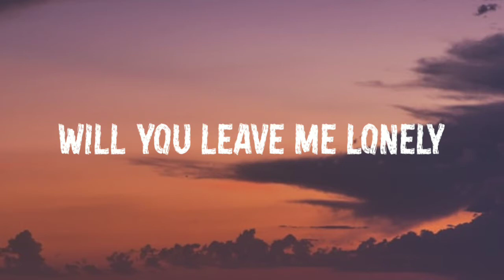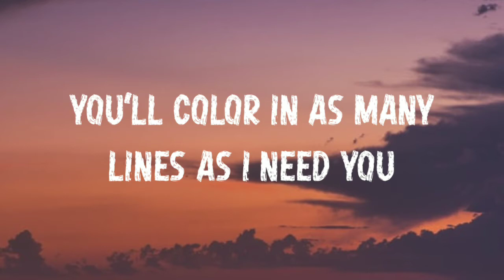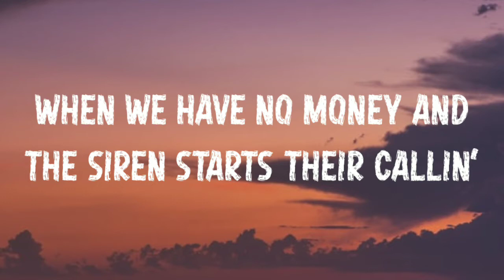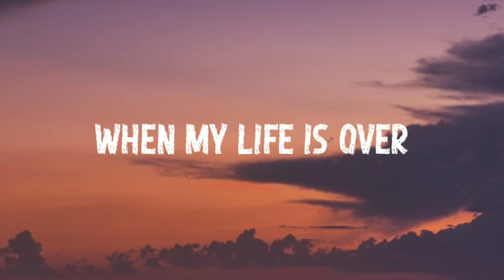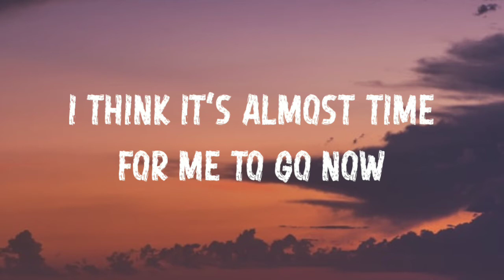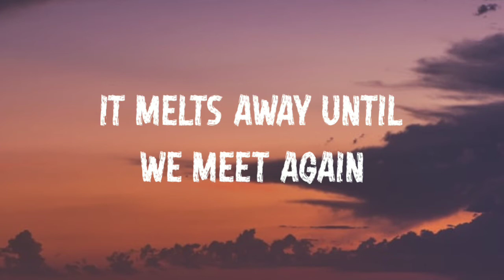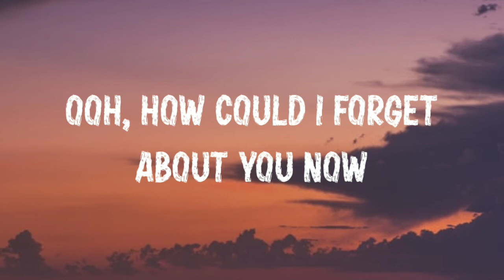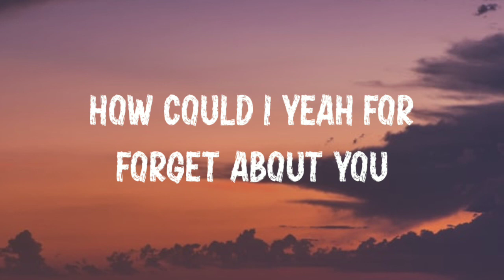Yebba - Paranoia Purple (Lyrics)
Tell me
Will you leave me lonely
On and on and on I know you told me
The most important reason why
You'll color in as many lines as I need you
Tell me
When we have no money
And the siren starts their callin'
You say
Slow down
Slow down, come on
Slow down

And this paranoia purple turns to green
And nothing is as simple as it seems
What's happening to me?

Say now
When my life is over
Will you find somebody good enough to hold you
Someone like my Abigail
To tell you all is good and well like me now
Say now
I feel my colors show how
I think it's almost time for me to go now
Go now
Go now

But this paranoia purple turns to grey
And all that's good and well
It melts away

How could I for
Still can't figure it out

Ooh, how could I forget about you now
Tell me how could I forget about you now
Now
Now
How could I yeah for-forget about you